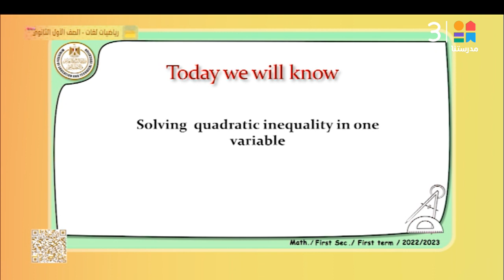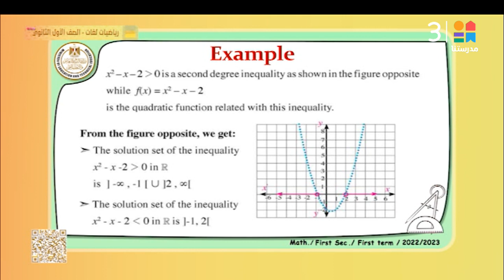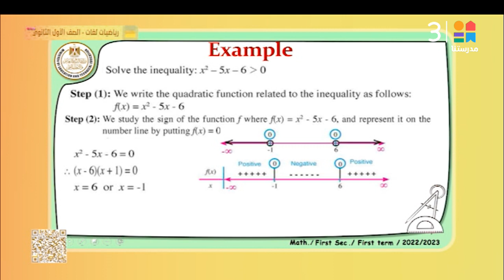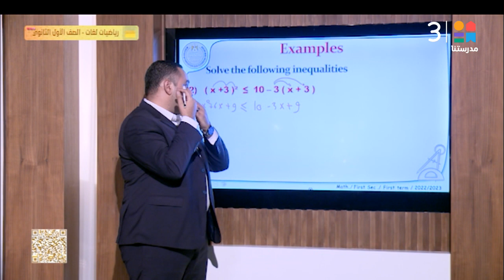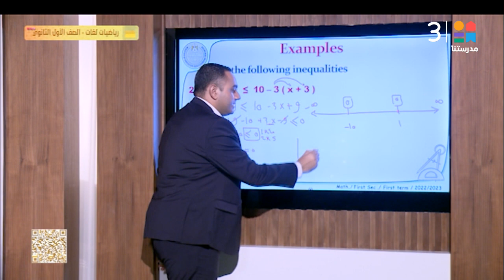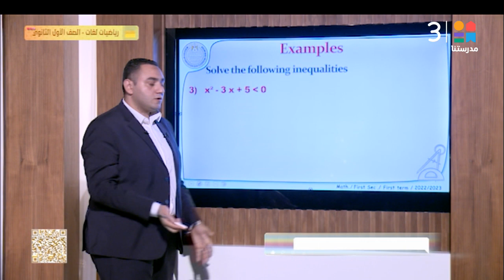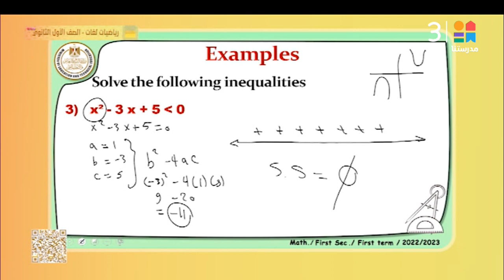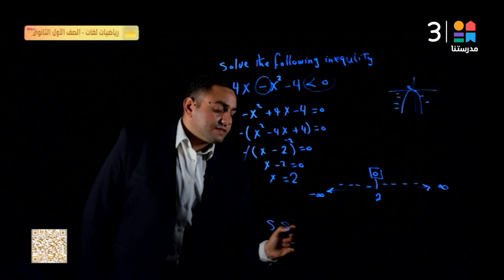الصف الأول الثانوي | Example | رياضيات ـ لغات